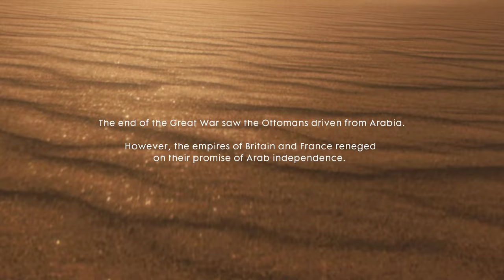Battlefield 1 Campaign - Nothing Is Written & Remember Us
Last part of Battlefield 1 campaign..